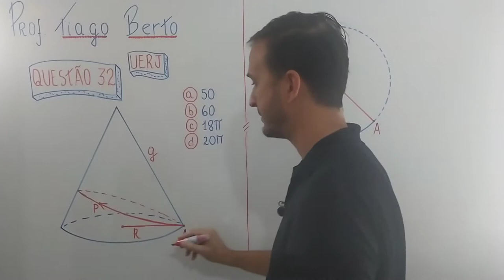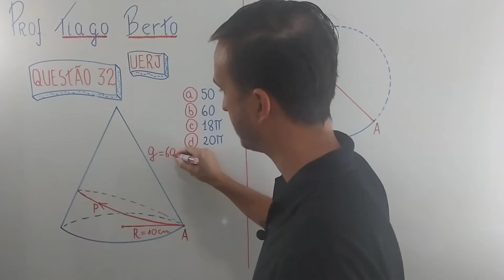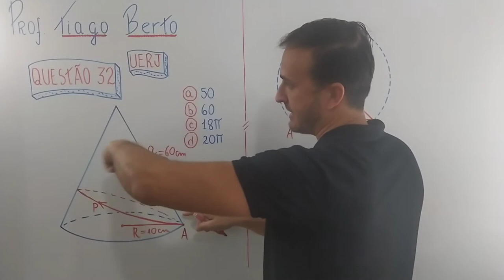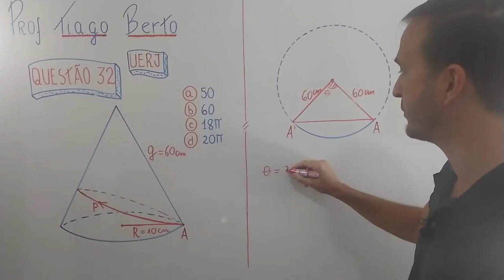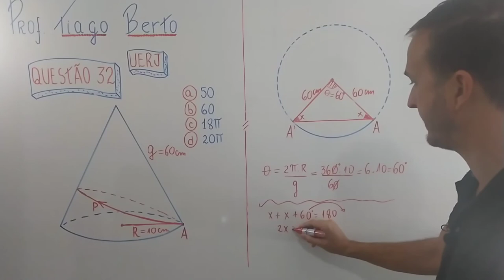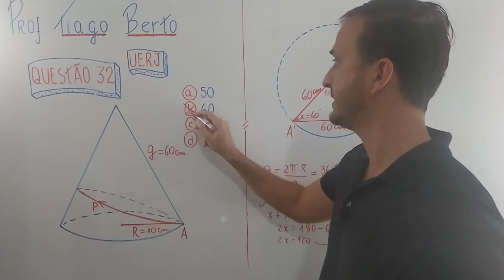PROJETO UERJ- Questão 34 Matemática 1EQ 2020 (Aula 8)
Projeto UERJ  - Nesse projeto iremos resolver as questões de matemática dos vestibulares da uerj. Uma excelente estratégia para buscar a aprovação em um concurso é resolver questões de provas anteriores e esse projeto busca proporcionar essa experiência.
Tenho certeza q vc estará mais confiante após assistir as vídeo aulas desse projeto.
Prova de 2020
Questão 34
A figura a seguir representa a trajetória curva do ponto P sobre a superfície lateral de um cone circular reto cujo raio da base mede 10 cm e a geratriz, 60 cm. O ponto P inicia sua trajetória no ponto A, que pertence à circunferência da base, e dá uma volta completa em torno do cone, até retornar ao ponto A.